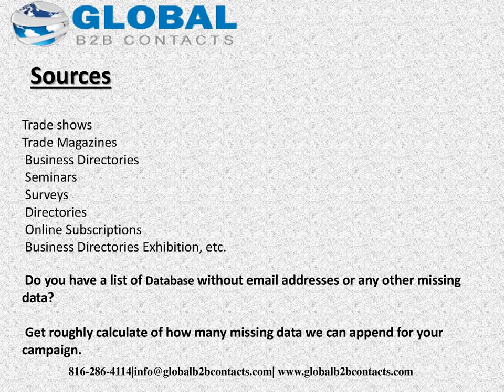USA Chief Executive Officers CEO Email list